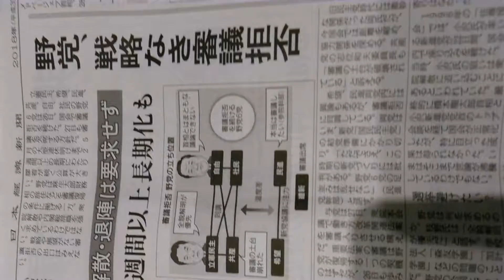2018年4月27日